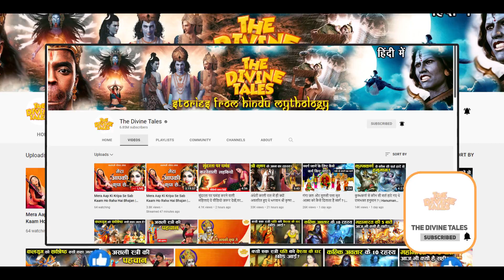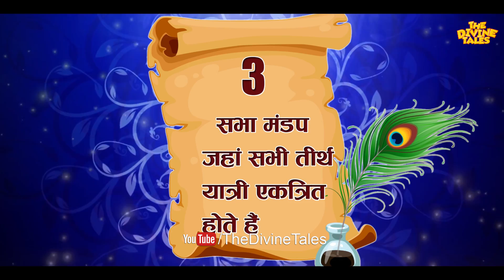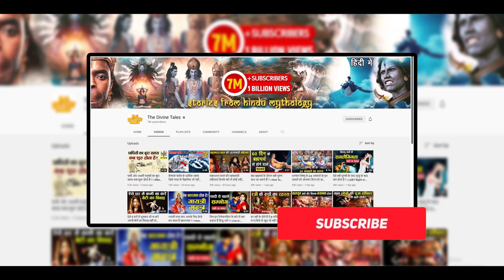पांडवों के किस पाप के कारण शिवजी को बनना पड़ा बैल ? | Vrishabha Avatar of Lord Shiva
Video title :पांडवों के किस पाप के कारण शिवजी को बनना पड़ा बैल ? | Vrishabha Avatar of Lord Shiva
Language : Hindi
Source :ShivPuran